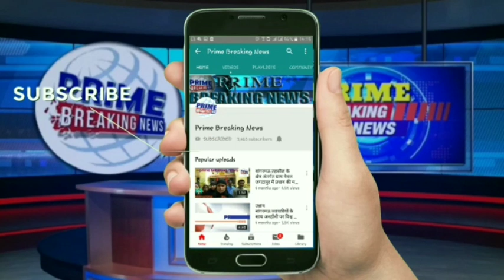पूर्व विधायक अखिलेश सिह के अंतिम दर्शन के लिये उमडा जनसैलाब